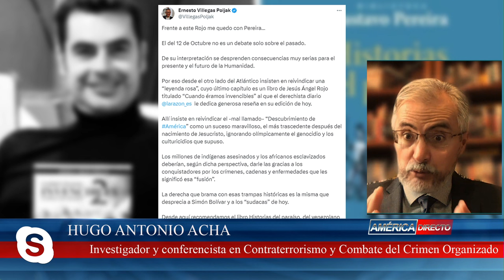Un juez tiene en sus manos el destino del imperio de Trump: Esto debes saber sobre veredicto